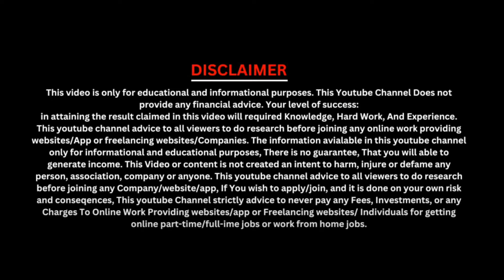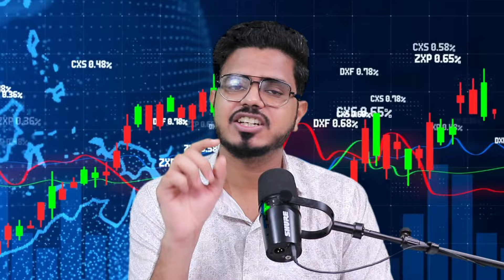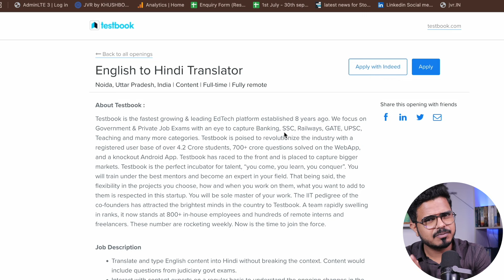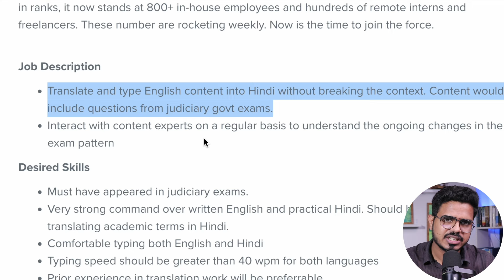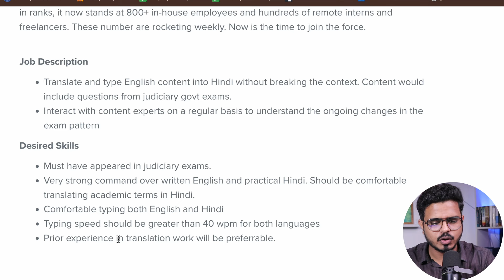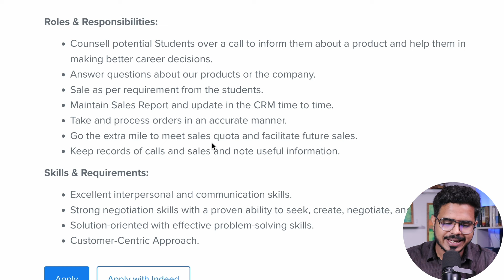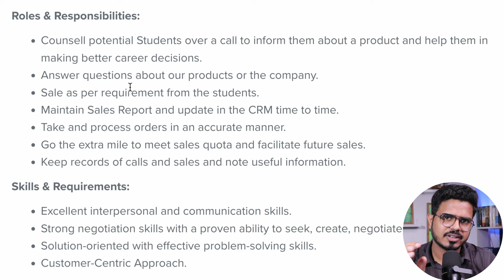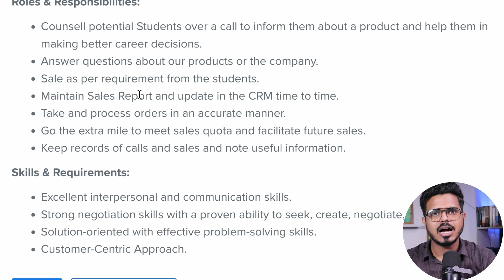Data Entry online typing Work From Home job | Freshers best online job | Direct hiring | job Vacancy